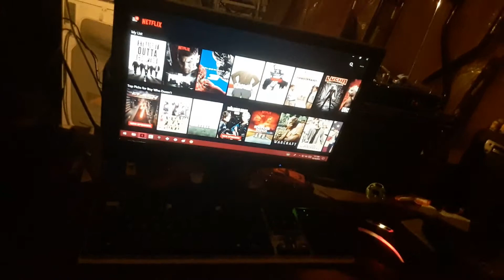PRINTS IS VERY AFFECTIONATE | 58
I decided to showcase Prints in this vlog... Let me know if you would like me to do the same with the other 3 cats